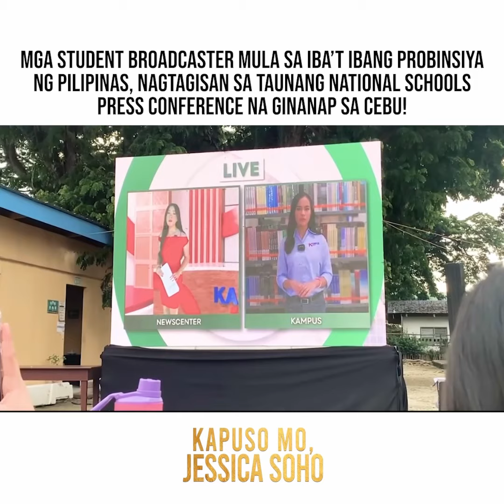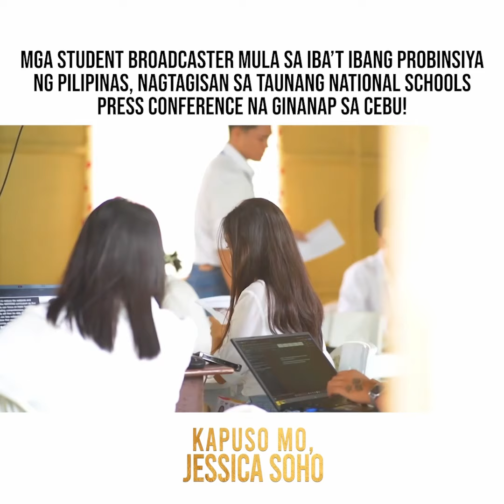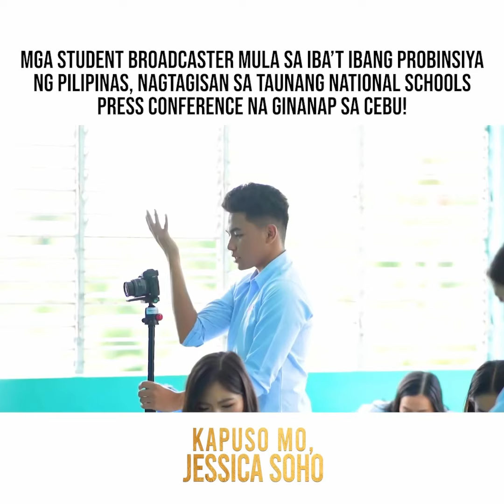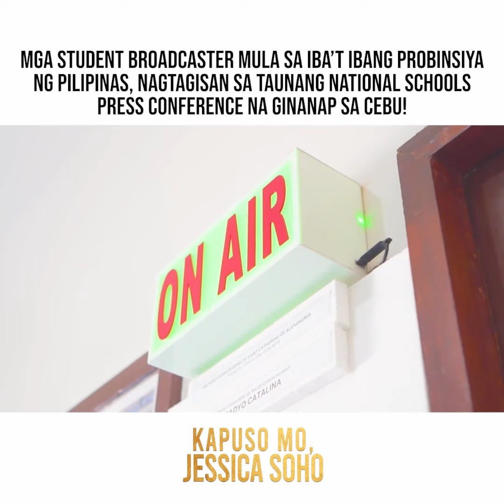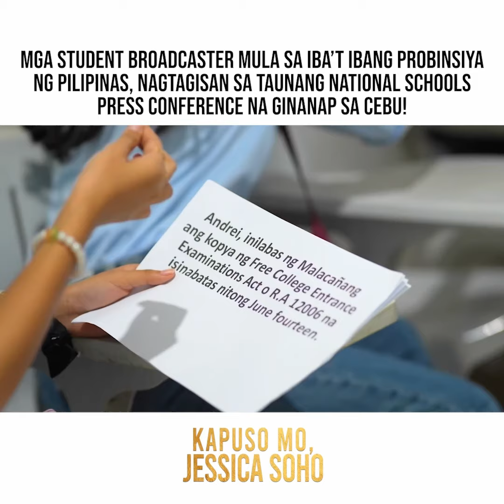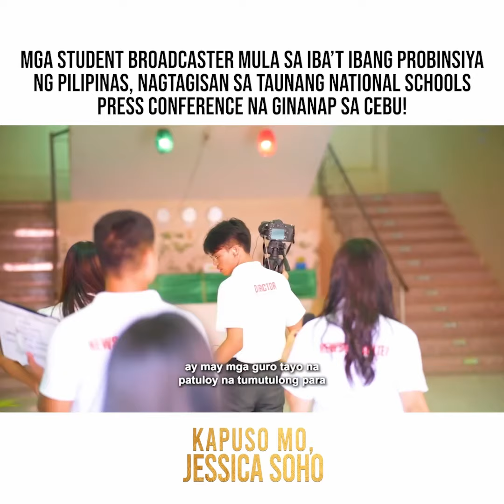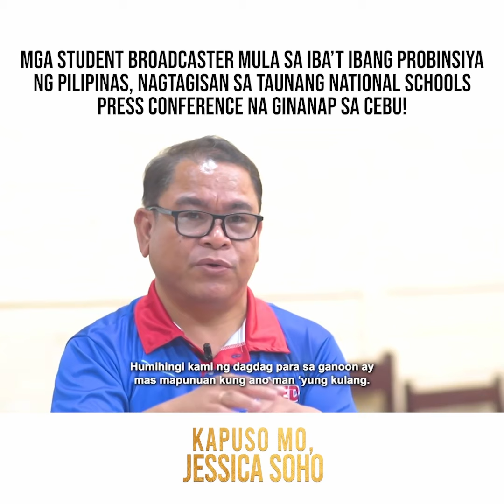Mga estudyante, nagtagisan sa National Schools Press Conference sa Cebu | Kapuso Mo, Jessica Soho